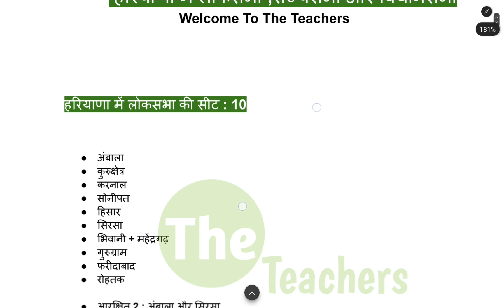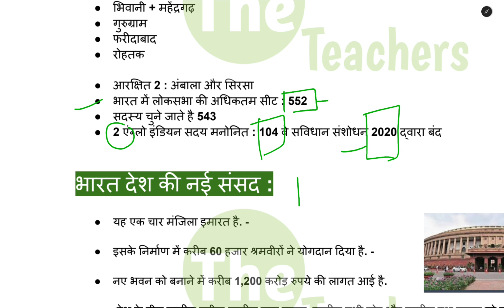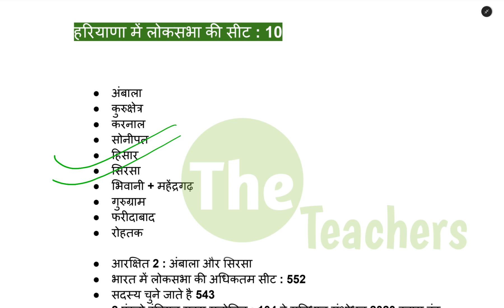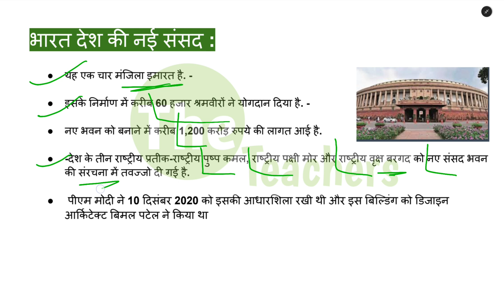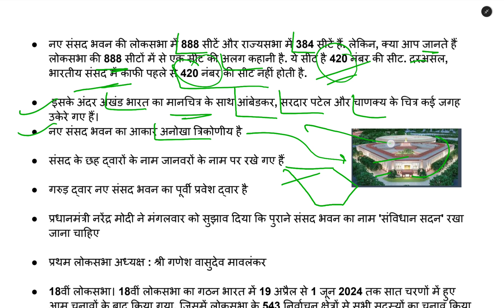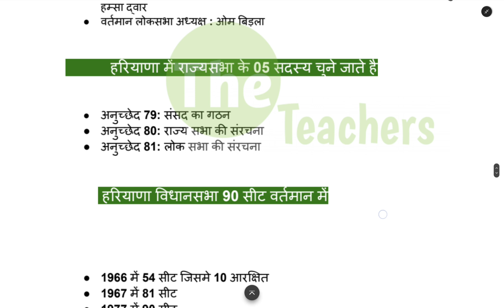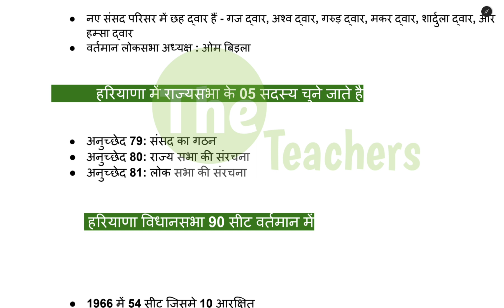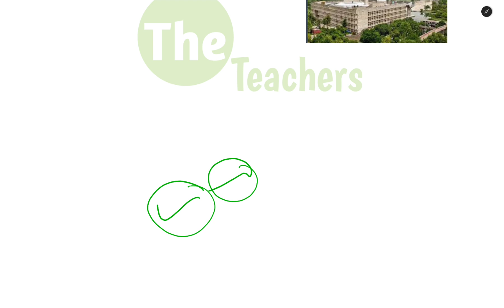हरियाणा में लोकसभा,राजसभा , विधानसभा।The Teachers।।Htet/Cet Haryana Special